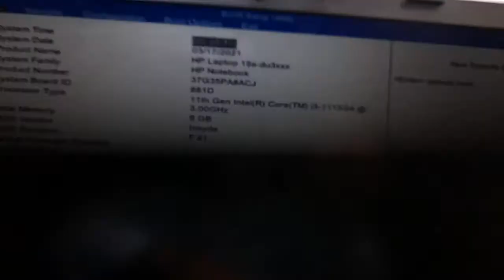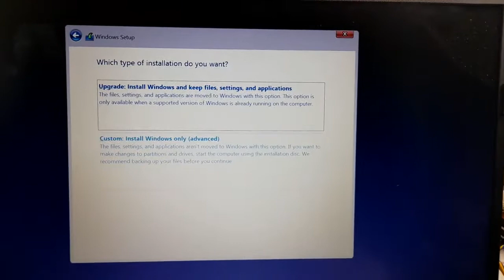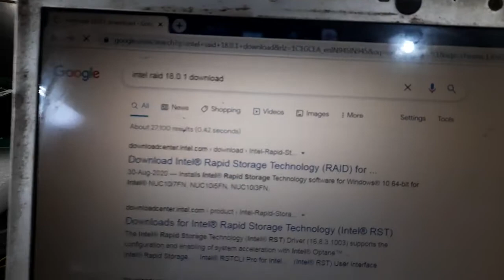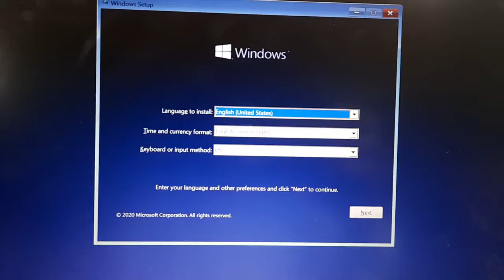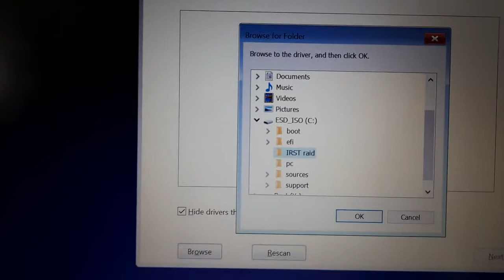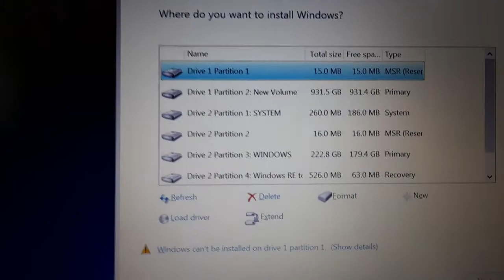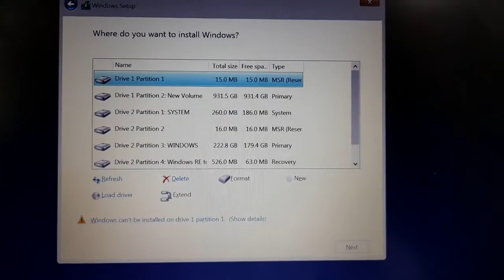Do not show hard disk in windows installation .HOW TO INSTALL IRST INTEL RAPID STORAGE TECHNOLOGY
HOW TO INSTALL IRST INTEL RAPID STORAGE TECHNOLOGY
IN NEW GENERATION LAPTOP AND DESKTOP
Logical mind  is all about Computing lifestyle,  latest, creative hacks and tricks